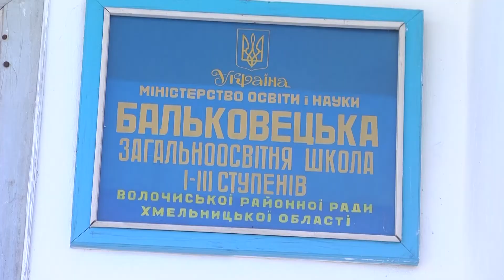День Землі - для майбуття Землі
екологічний вісник ТОВ «Волочиськ-агро»
 агропромхолдингу «Астарта-Київ»